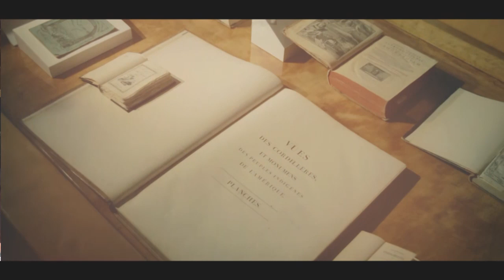Mesa 4: El rastro reaparece | Celebrando a Margo Glantz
Modera: Margo Glantz
Analía Couceyro
Tamara Kamenszain
Paloma Vidal